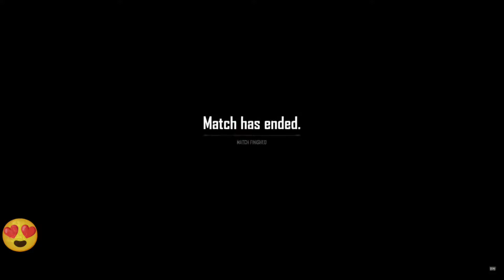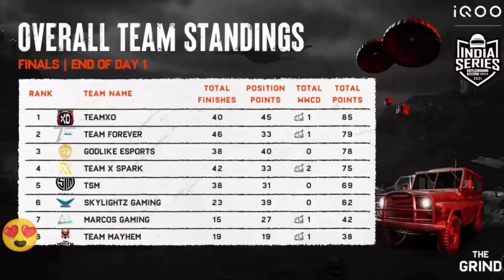Team X Spark Back To Back Tapa Tap vs Godl vs XO vs Soul